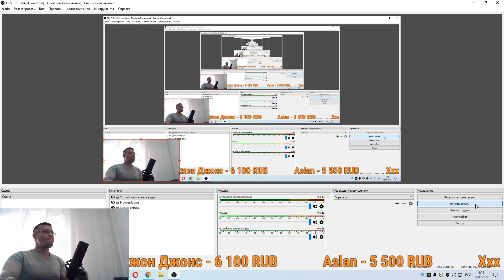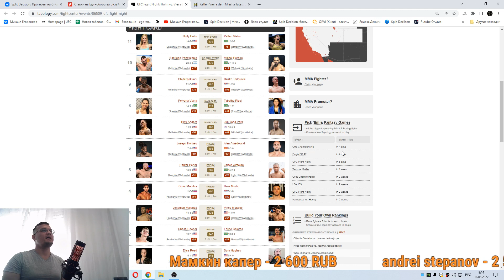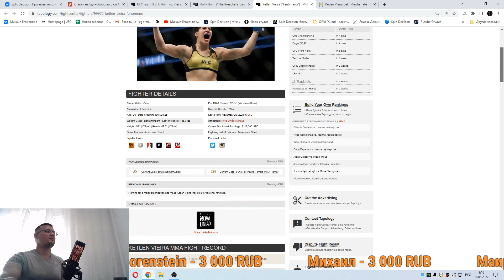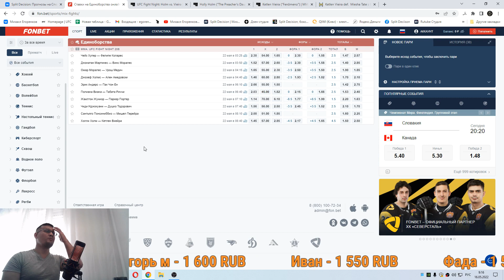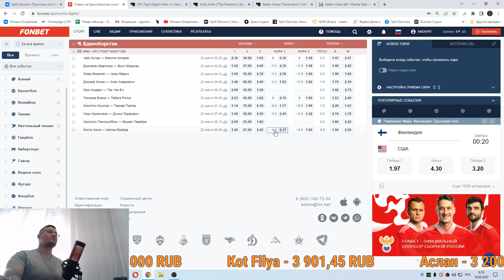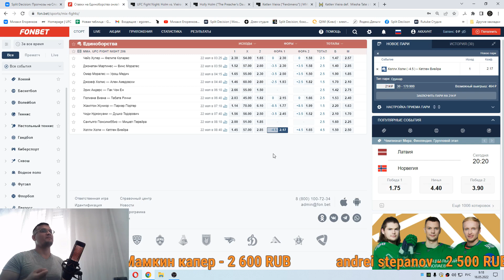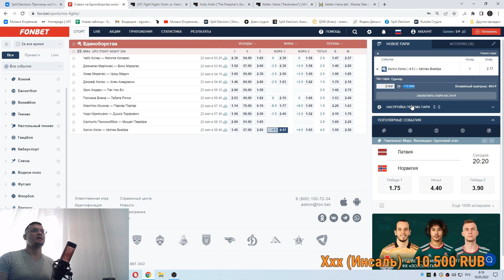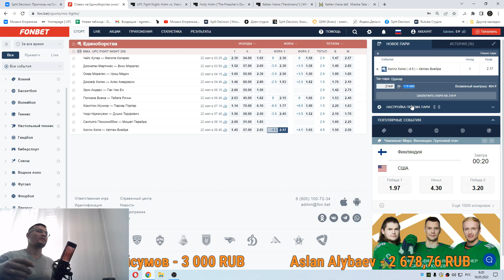ММА-подкаст №538 - Прогноз на UFC FN: Holm vs. Vieira